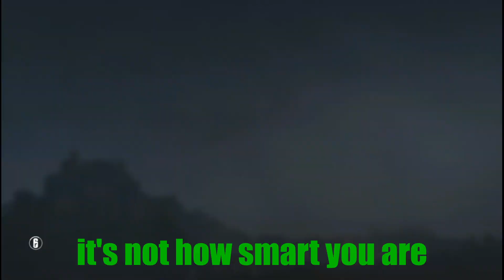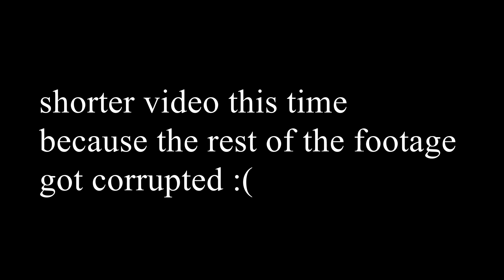Finding Anne Frank | Rainbow Six Siege w/friends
This was supposed to be a lot longer but the recording was corrupted so I had to cut it short to not risk the rest of the recording being corrupted too :(